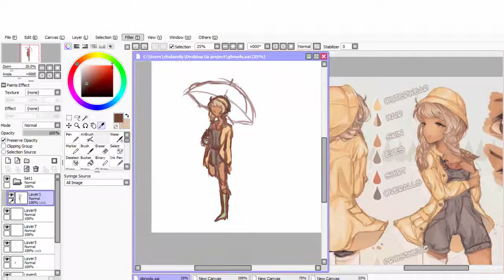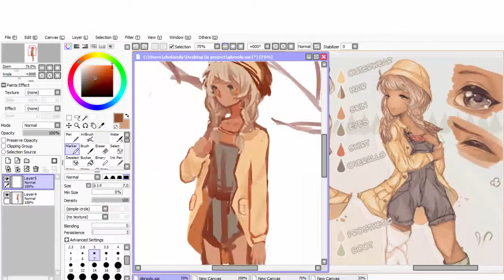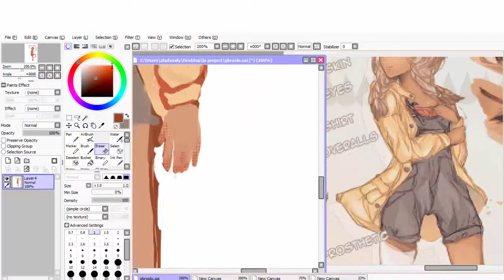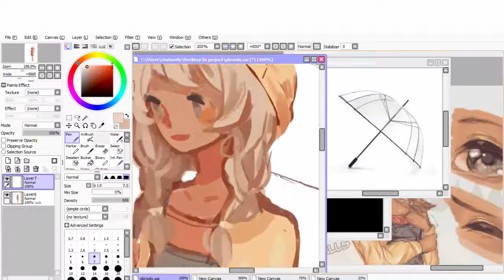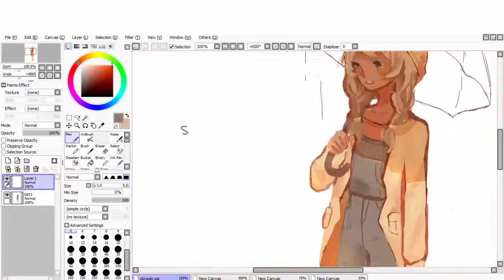sunshower speedpaint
at w/ @gbroolo on IG!!
i loved drawing this character so much qwjdqjsa
edit: oh yikes guys sorry about the big white line at the top i goofed on the editing and realized it too late

time:  2h

programs/devices:
... intuos draw (tablet)
... paint tool sai (art program)
... camtasia studio 8 (video)